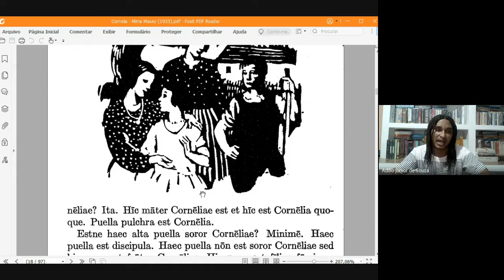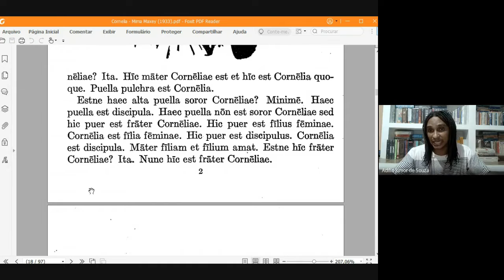Leitura do texto "II" (In: Cornelia, 1933)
Fonte: MAXEY, M. Cornelia. Ilustrações de Edmund Giesbert. New York: D. C. Heath and Company, 1933.